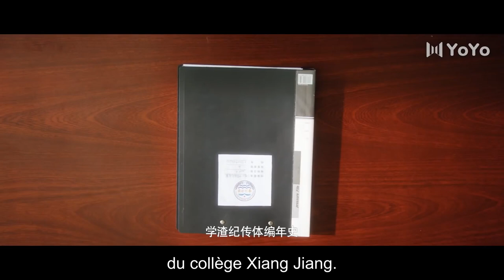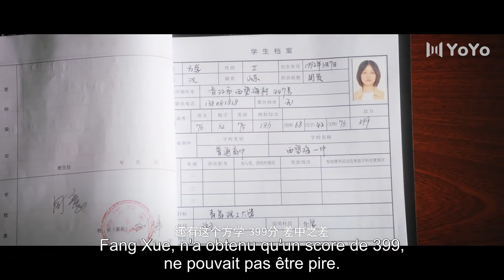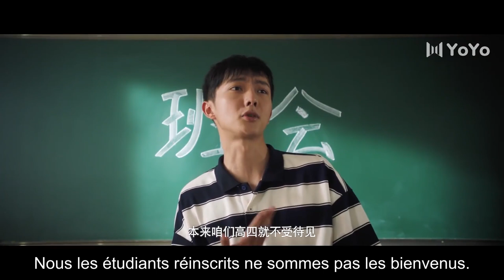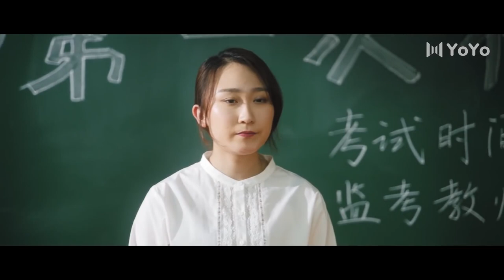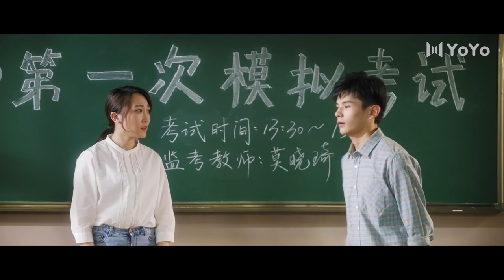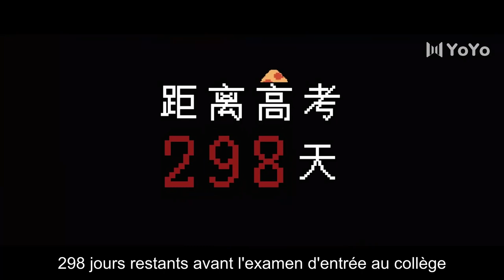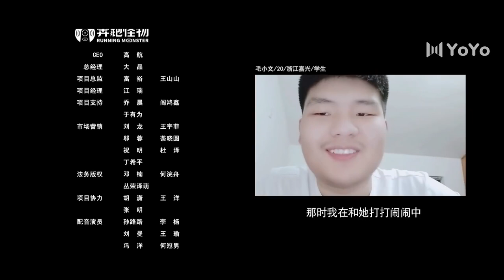【Full】Don't Leave After School 01 Ne partez pas après l'école | YoYo French Channel | ChineseDrama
aprèslécole